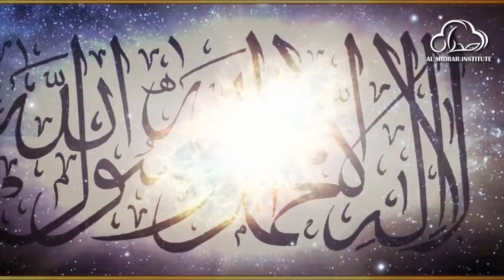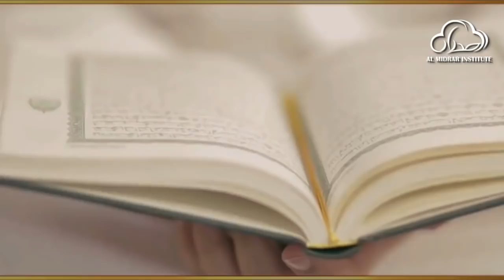The Living Creatures by Shaykh Atif Ahmed | Motivational Urdu Reminders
The Living Creatures الله كی مخلوق

Almidrar.com
FB.com/almidrar